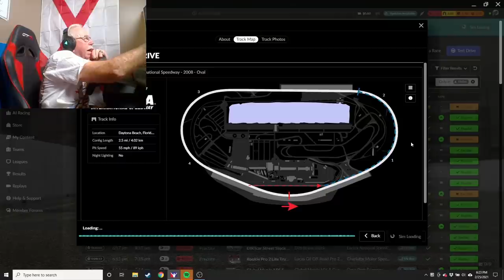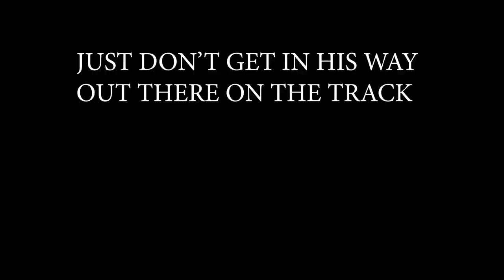A Trip Around Old Tracks with Red Farmer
Red Farmer is one of the most legendary race car drivers in history. Over his 72 year career in racing he has over 720 wins and is even in the NASCAR Hall of Fame! Now you can join him as he tries his hand at iRacing for the first time and go down memory lane.

Red Farmer paint scheme done by Kensskins Custom IRacing Paints